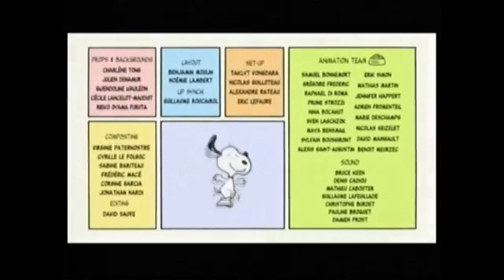Snoopy y sus amigos - 2 semanas sin la manta (escena)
Escena del episodio "Ten un buen día Linus".